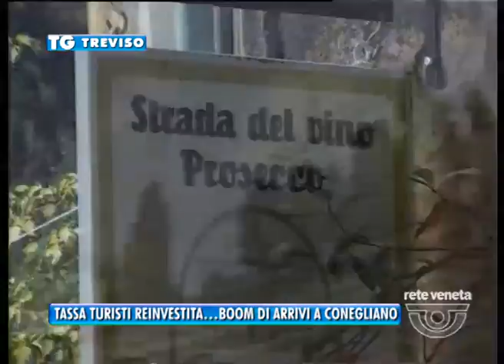TREVISO TG - 03/03/2016 - TASSA DI SOGGIORNO REINVESTITA…BOOM DI ARRIVI A CONEGLIANO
TREVISO TG (giovedì 3 marzo 2016) - Più turisti a Conegliano. I dati del Comune sulle presenze e sugli arrivi in città confermano il buon trend riscontrato negli ultimi anni